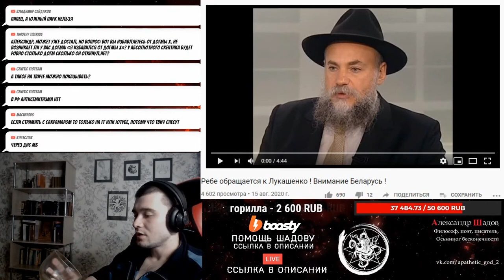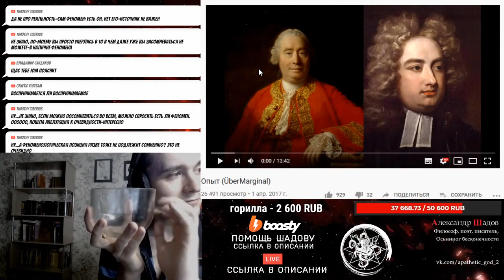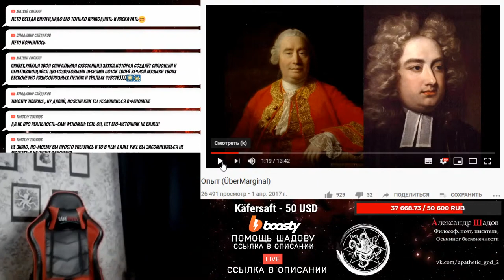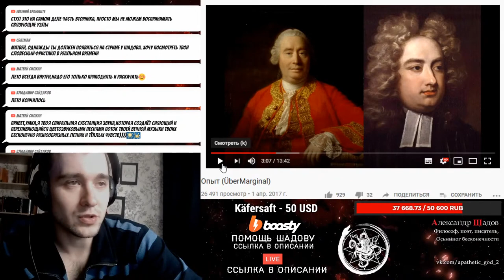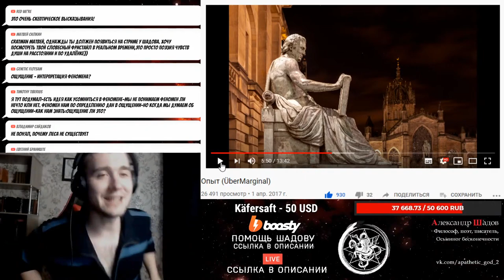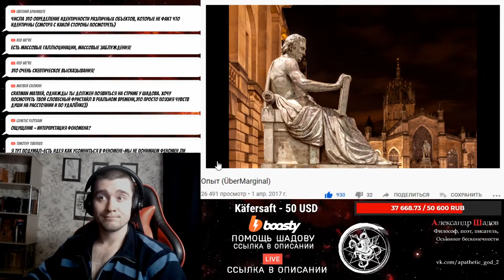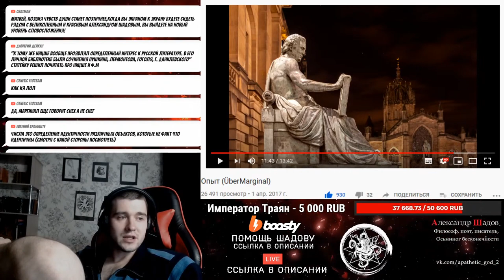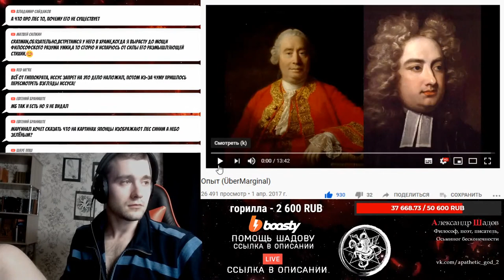Шадов и Маргинал. Феномены и опыт